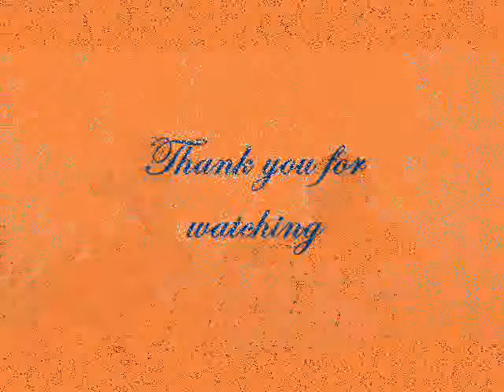2014 PUBLIC GOVERNANCE 4-1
City University of Pasay 2014